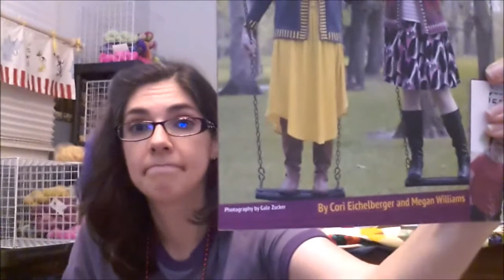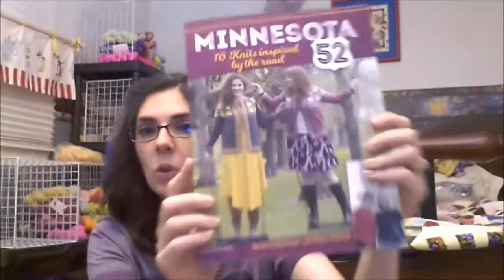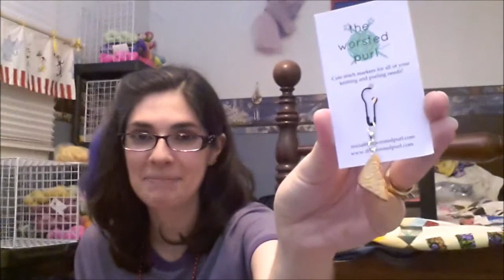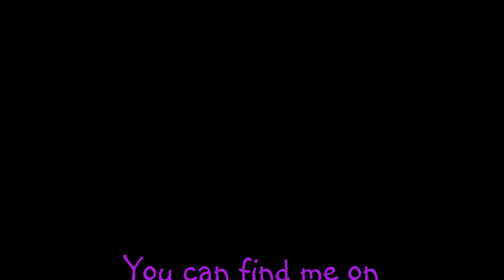ZK 2017 Recap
I share my goodies and fun from ZK 2017.